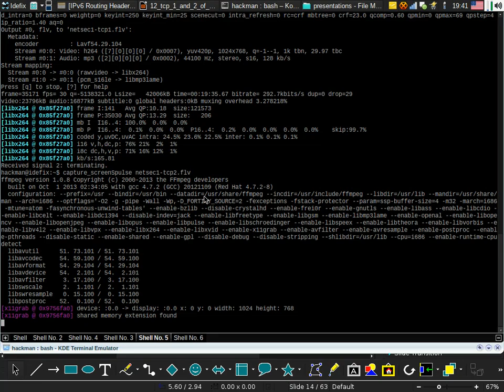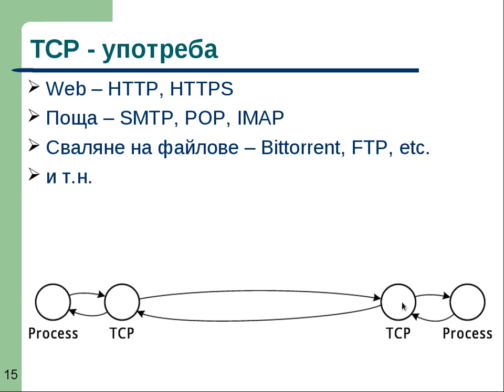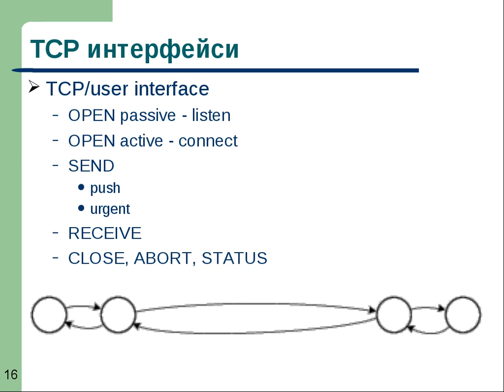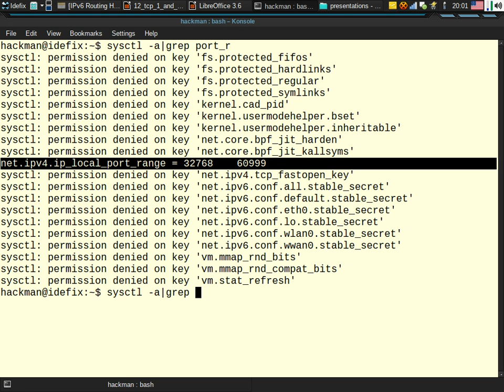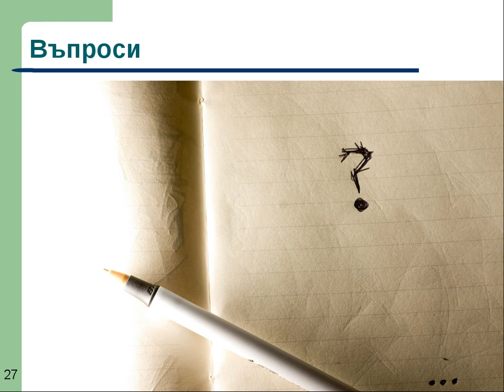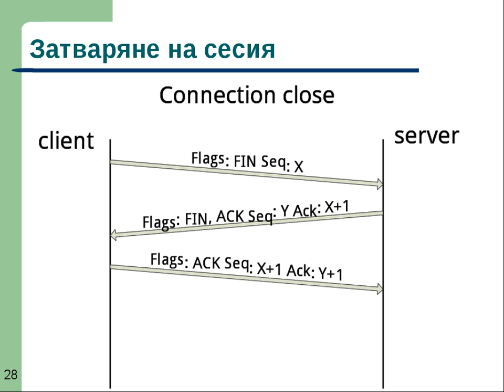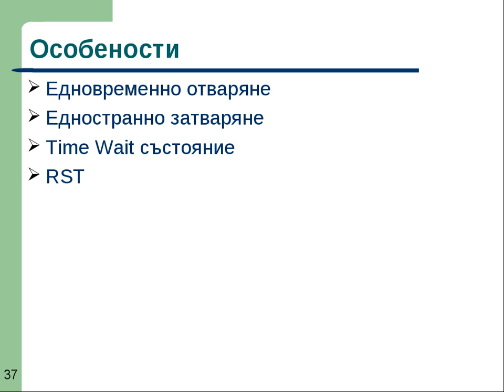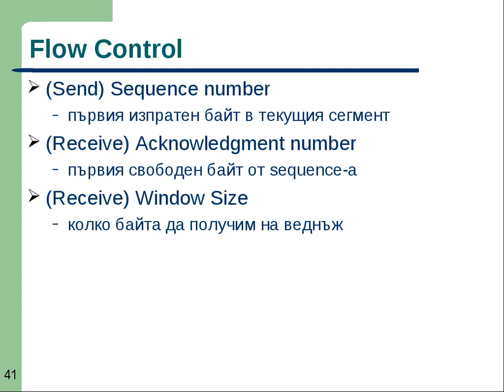NetSec I - TCP part 2